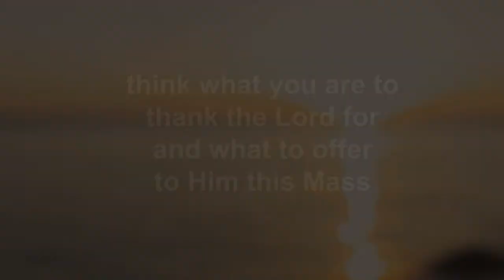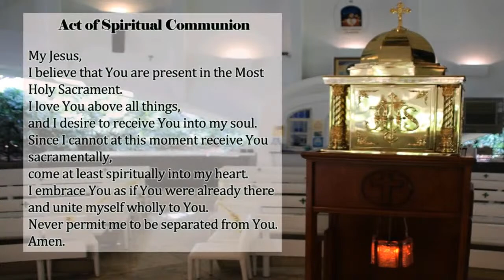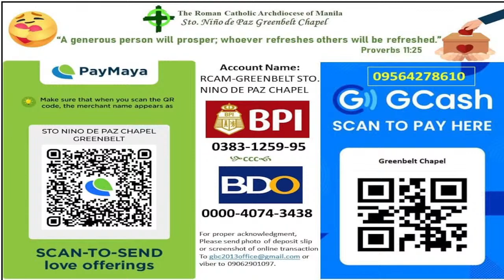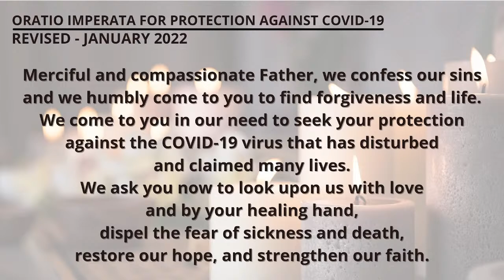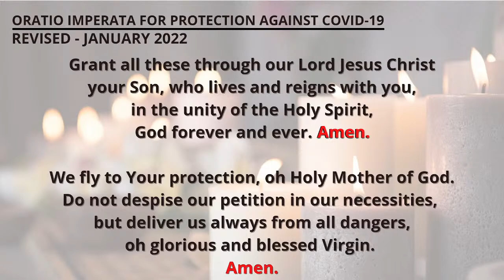Third Sunday in Ordinary Time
Presider: Rev. Fr. Francis Gustilo, SDB